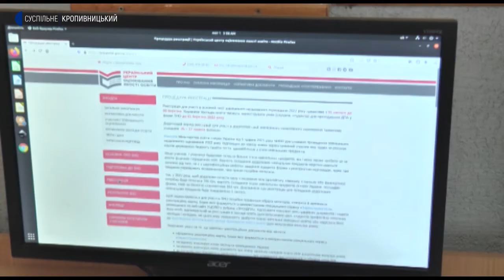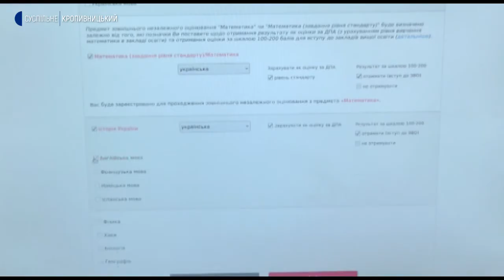Розпочалась реєстрація на ЗНО Як це робили кропивницькі 11 класники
Зареєструвалися на зовнішнє незалежне оцінювання шестеро випускників ліцею «Науковий» у Кропивницькому .Реєстрація на тестування розпочалась 1 лютого. Реєструватися на нього потрібно  на сайті Українського центру оцінювання якості освіти. Випускники минулих років роблять це самостійно. Випускники  шкіл, училищ, коледжів реєструються за місцем навчання.  Які зміни цьогоріч, розповість Ольга Склярук.